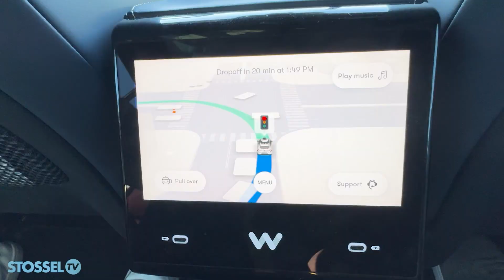The AI Future is Now! Artificial Intelligence-Driven Cars Are Here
Thanks to artificial intelligence, the driverless car is finally here!

For years, car companies promised that cars would drive themselves, but it never happened... until now.

Now, Google has harnessed artificial intelligence (AI) to create a driverless car called Waymo.
It works kind of like Uber.  You open the Waymo app, request a ride, and within minutes, a driverless car shows up.

My executive producer, Maxim Lott, went to Phoenix and San Francisco to learn more about it. He rode in a Waymo with former Argo driverless car executive Alex Roy.

The two sat in the back, since no human needs to sit in the front. The wheel moves itself, as if a ghost were driving.

Waymo's data shows it is already safer than human drivers.

How do the cars manage that?

Lott explains the technology and future of self-driving cars in the full video above.

** Technical advice from Mark Palmer **